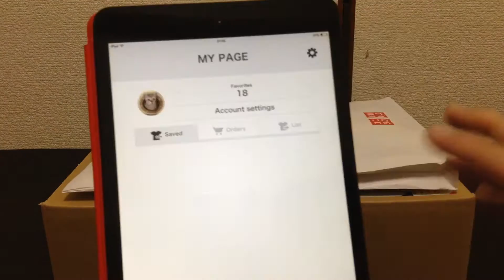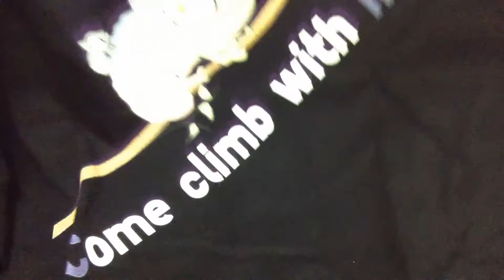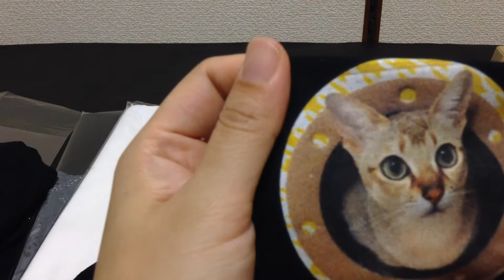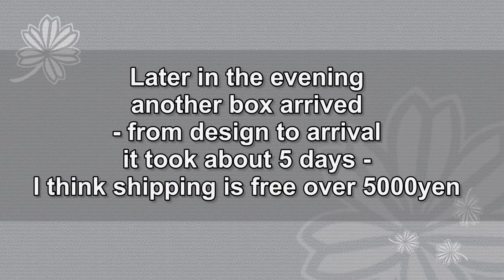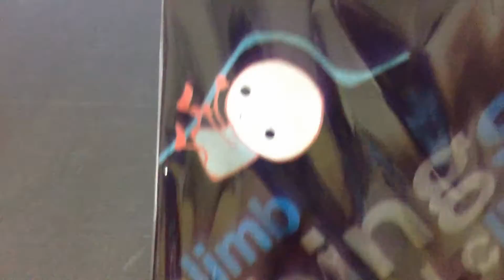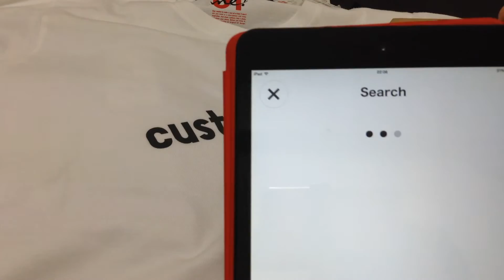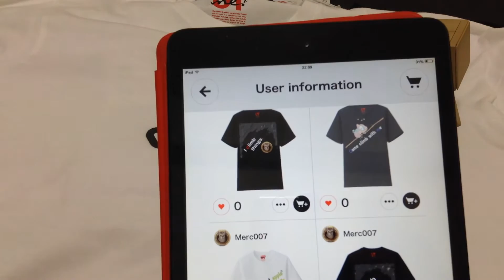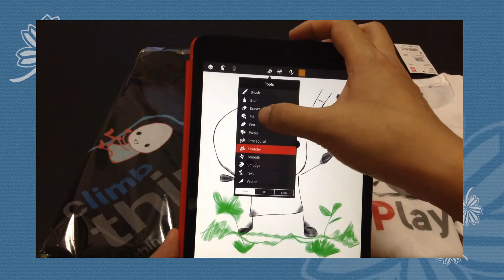UniQlo UTMe! t-shirt - design your own t-shirt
I was bedridden for 2 weekends and decided to try an app that I stumbled across called UTMe! by Uniqlo.  It's a design your own T-shirt app.  I thought I would give it a try and show an unboxing of the t-shirts.

Q. Why so many shirts?
I got a few sizes to see which one would fit me, and then I got some for friends and family, and a few for me because I wanted more than one design.  One for climbing and one for gaming.

Q. Is this only in Japan?
Anyone can get the app, but I'm not sure if the shirts are available worldwide.  I think you might need a Japanese address/bank account (to get paid), and a credit card to make purchases.  But if you have the app you can support the t-shirt designer by giving them a warm "heart" click to show your support.

Q. Can you design something for me?
If I have time, and can draw it maybe I can.  Write in the comments what type of shirt you would like to see and if I get enough votes and can think of something good to draw I'll give it a go.  PS. I can only draw cute-sy pictures.

Q. Do you often shop at Uniqlo?
I usually buy clothes from Uniqlo because their clothes fit me in Japan and the prices are reasonable, and love their cool t-shirts.  The shirts also usually last a long long time.